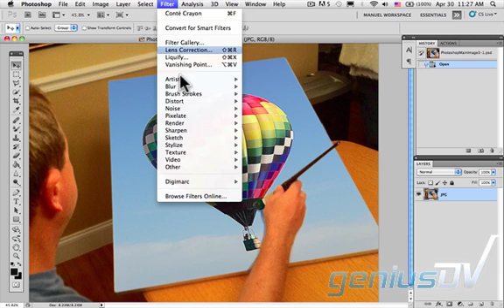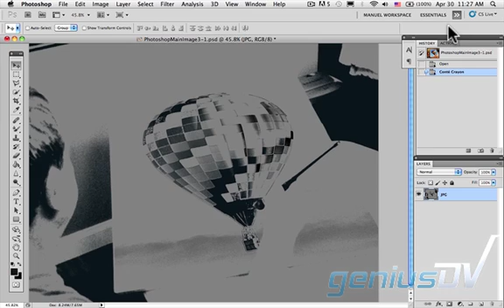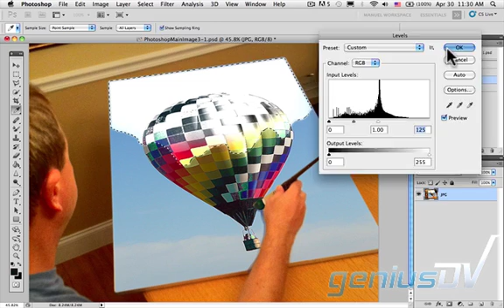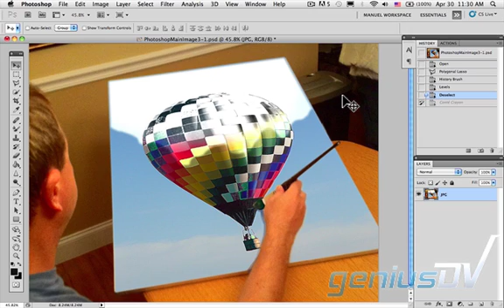Using the History Brush in Photoshop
Learn how to use the History Brush in just a few steps.  Easy way to add effects with the History Brush in Photoshop.